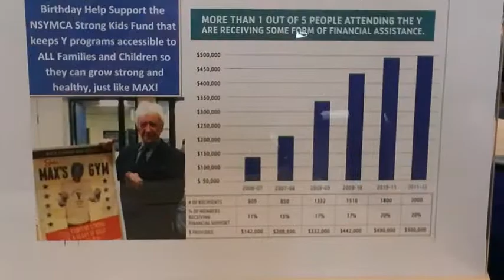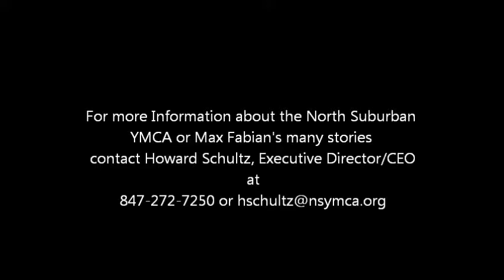Max Fabian's 104 Celebration at the NSYMCA 3-9-13